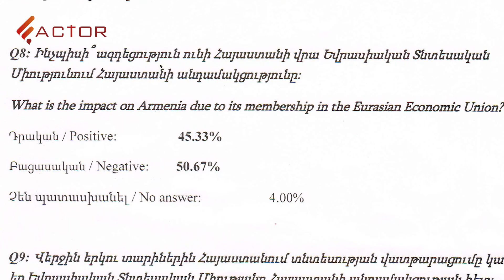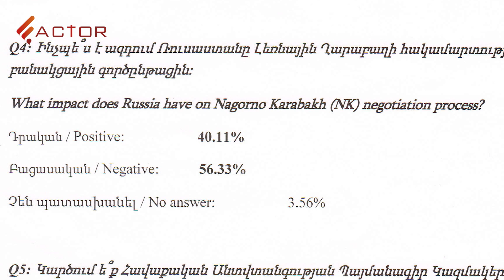Հայաստանի հանրության 58, 89 %-ը երկրի ապագան կապում է ԵՄ-ի հետ